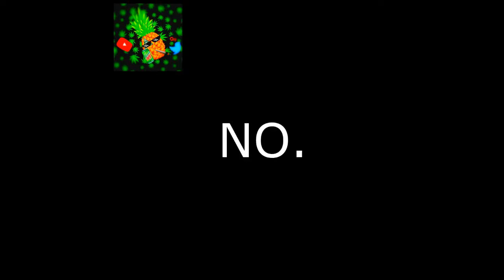Welinton Quiw FT primo KAKAS manguito maracanton